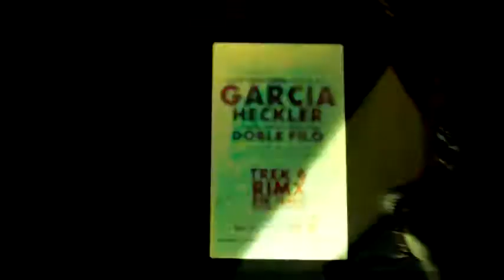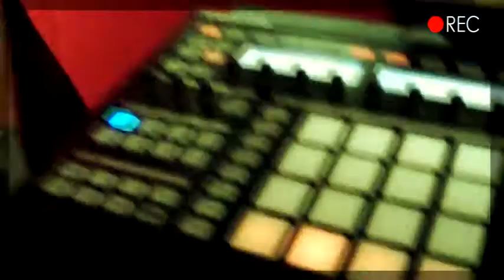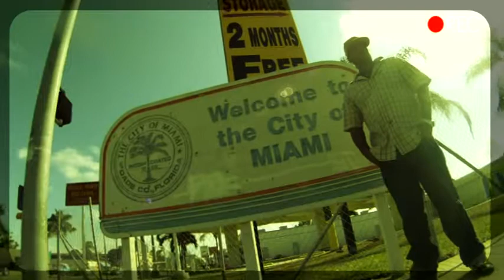Real de que